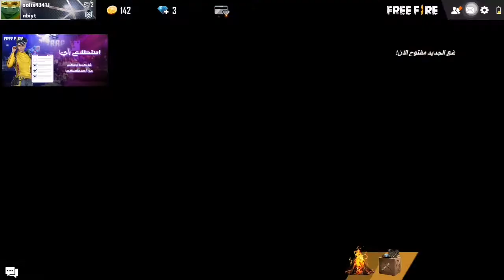♥️Elite PASSE الجديدة جد جميلة و ❤️سكينات خرافية وااو م🌹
حصريا تم تأكيد رجوع كريمنال في عام الجديد 2020
Partager

طريقة إستلام كرمينال وسترجاعه في عام الجديد 2020 (فري فاير - FreeFire) شكرا على المشاهدة.لا تنسى تحط ليك👍وتشترك💓 --‐---‐ ‐--‐ ... ‐ ‐ /B6p4uQpHm... بالتوفيق إن شاء الله فري فاير بث مباشر, فري فاير مهكره, فري فاير للكمبيوتر, فري فاير مباشر, Akram X, فري فاير للمبتدئين, فري فاير جيم بلاي, فري فاير التحديث الجديد, فري فاير يوتيوب, كود فري فاير يعطيك قناع, سيد يلعب فري فاير, نينجا يلعب فري فاير, بنات يلعبون فري فاير, دايلر يلعب فري فاير, السيد يلعب فري فاير, برنامج هكر فري فاير, بندريتا يلعب فري فاير, فري فاير ولا ببجي, فري فاير ببجي, فري فاير واقعي, فري فاير واقعية, فري فاير وضع ليلي, فري فاير ويكيبيديا, فري فاير جواهر وهدايا مجانية للجميع, فري فاير الحب والغرام, فري فاير هكر, فري فاير هاك, فري فاير هتريكانو, فري فاير هدايا, فري فاير هههه, فري فاير هيد شوت, فري فاير هيرويك, فري فاير هدايا من الشركه, فري فاير هالوين, فري فاير هدايا للجميع, فري فاير نصائح, فري فاير نوب, فري فاير نينجا, فري فاير نوب محترف هكر, فري فاير نواف, بث فري فاير تلعب رانك, نهفات فري فاير, كيف تلعب فري فاير بدون نت, نشيد فري فاير, نصائح لعبة فري فاير, فري فاير مود, فري فاير مع الاصدقاء, فري فاير موبايل, فري فاير مصري, فري فاير مود الزومبي, فري فاير محترفين, فري فاير مصر, فري فاير م, فري فاير لعبه فري فاير, فري فاير لايف, فري فاير لايت, فري فاير لا تعمل, فري فاير للجوال, فري فاير لعب, فري فاير لاق, افضل اعدادات ل فري فاير, التحديث الجديد لفري فاير, اغنية ل فري فاير, التحديث القادم ل فري فاير, اغاني ل فري فاير, اكواد جديدة ل فري فاير, العاب مشابهة ل فري فاير, شرح مفصل ل فري فاير, فري فاير كيف, فري فاير كيف تصبح محترف, فري فاير كيف تلعب, فري فاير كلان, فري فاير كيف تختفي, فري فاير كيف ترفع الرانك, فري فاير كيف تجيب السكن الجديد, فري فاير كيف تفوز, فري فاير قلتش, فري فاير قائمة الغش, فري فاير قناع, فري فاير قناص, فري فاير جيم, فري فاير قديم, فري فاير قلتش جديد, فري فاير قيف اواي, فري فاير قلتشات, غدرات فري فاير, غرفة فري فاير, قلتشات فري فاير, قلتش فري فاير, فري فاير عرب, فري فاير على الجوال, فري فاير عزوز, فري فاير على الكمبيوتر, فري فاير على البي سي, فري فاير على الايفون, فري فاير على الحقيقه, فري فاير على السوني, فري فاير على البلايستيشن, ضبط اعدادات فري فاير, فري فاير طور الزومبي, فري فاير طقطقه, فري فاير طور السيارات, فري فاير طريق الاحتراف, فري فاير طريقة اللعب, فري فاير طور افجر ابوك, فري فاير طريقة تغيير السيرفر, طريقة تهكير فري فاير, طريقة لعب فري فاير مع صديقك, طريقة تحميل فري فاير للكمبيوتر, فري فاير ضحك, فري فاير ضبط الاعدادات, فري فاير ضد ببجي, فري فاير ضد فورت نايت, فري فاير ضد سكواد, كيف تلعب فري فاير ضد صديقك, بيجي ضد فري فاير, ضبط لعبة فري فاير, ضبط فري فاير, فري فاير سولو ضد سكواد, فري فاير صرف جواهر, فري فاير صرف, ف